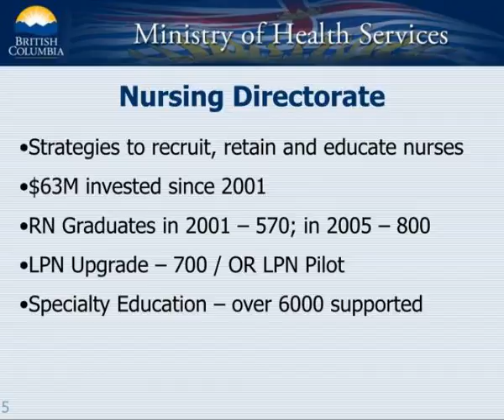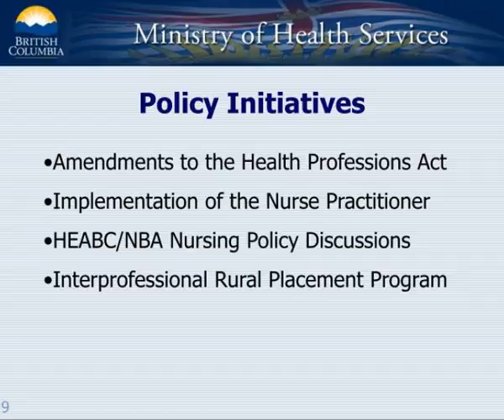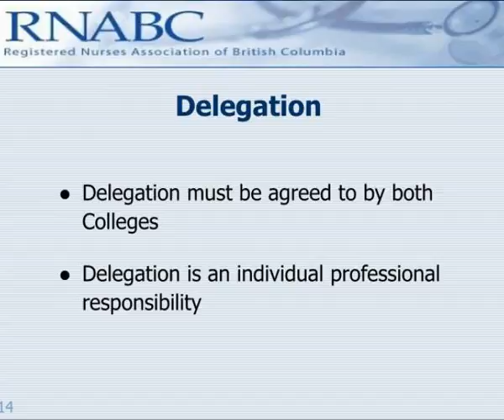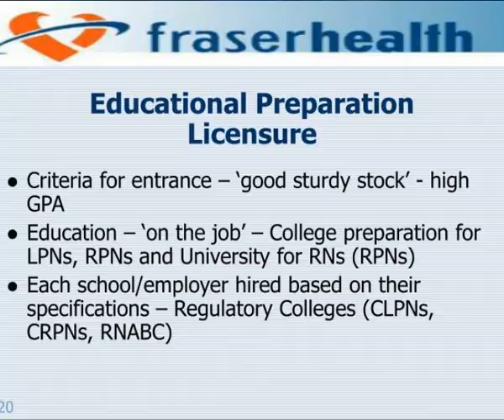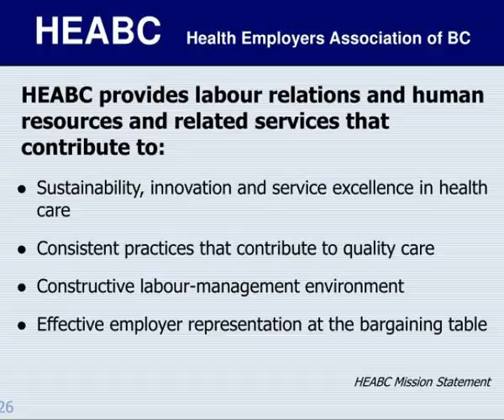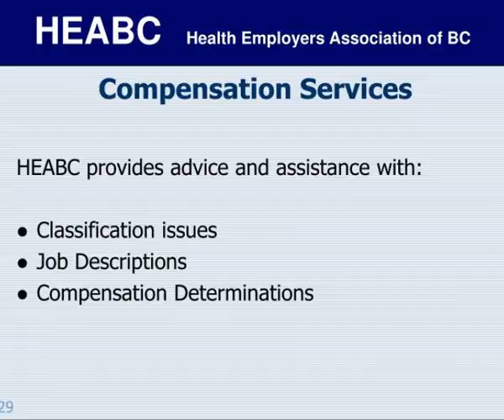partnerships in nursing a look at the changing roles in nursing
Partnerships in Nursing A Look at the Changing Roles in Nursing.  HEABC AGM.  June 20, 2005.  Partnership Panel.  Anne Sutherland Boal  Chief Nurse Executive, Assistant Deputy Minister,   Clinical Innovation and Integration  Ministry Of Health Services.  Lynne Gray Slideshow 3090609 by elliot
 show1 : Partnerships in nursing a look at the changing roles in nursing

 show2 : Partnership panel

 show3 : Partnerships in nursing a look at the changing roles in nursing

 show4 : Providers of care

 show5 : Partnerships in nursing a look at the changing roles in nursing

 show6 : Partnerships in nursing a look at the changing roles in nursing

 show7 : Partnerships in nursing a look at the changing roles in nursing

 show8 : Partnerships in nursing a look at the changing roles in nursing

 show9 : Partnerships in nursing a look at the changing roles in nursing

 show10 : Partnerships in nursing a look at the changing roles in nursing

 show11 : Partnerships in nursing a look at the changing roles in nursing

 show12 : Partnerships in nursing a look at the changing roles in nursing

 show13 : Partnerships in nursing a look at the changing roles in nursing

 show14 : Partnerships in nursing a look at the changing roles in nursing

 show15 : Partnerships in nursing a look at the changing roles in nursing

 show16 : Partnerships in nursing a look at the changing roles in nursing

 show17 : Partnerships in nursing a look at the changing roles in nursing

 show18 : Partnerships in nursing a look at the changing roles in nursing

 show19 : Partnerships in nursing a look at the changing roles in nursing

 show20 : Partnerships in nursing a look at the changing roles in nursing

 show21 : Partnerships in nursing a look at the changing roles in nursing

 show22 : Partnerships in nursing a look at the changing roles in nursing

 show23 : Partnerships in nursing a look at the changing roles in nursing

 show24 : Partnerships in nursing a look at the changing roles in nursing

 show25 : Partnerships in nursing a look at the changing roles in nursing

 show26 : Partnerships in nursing a look at the changing roles in nursing

 show27 : Partnerships in nursing a look at the changing roles in nursing

 show28 : Partnerships in nursing a look at the changing roles in nursing

 show29 : Partnerships in nursing a look at the changing roles in nursing

 show30 : Partnerships in nursing a look at the changing roles in nursing

 show31 : Partnerships in nursing a look at the changing roles in nursing